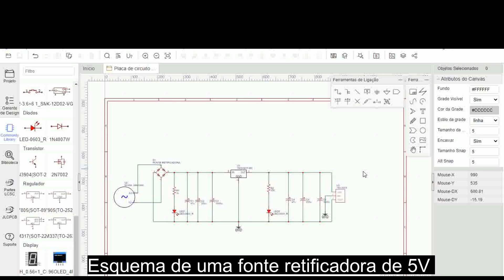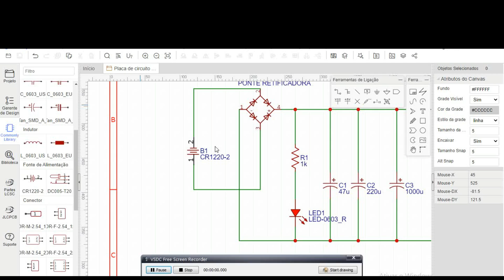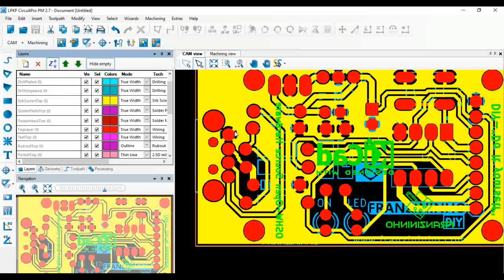Tutorial Prototipadora S63: Gerando e Importando arquivos Gerber [9 de 9]